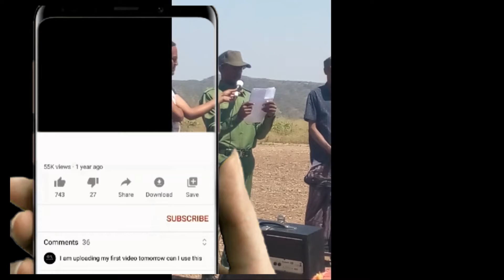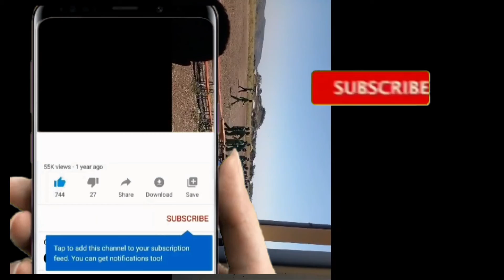shortsnewethiopian_defance_force shortsmilitary ethiopianmilitarypower